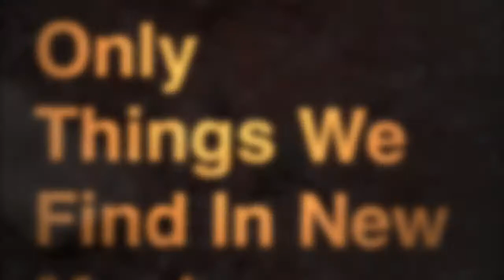HornUpInTheBackCountry episode 1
Come tag along an watch Erick Garcia an his father an uncle search an locate elk an mule deer antlers in the vast New Mexico mountains.